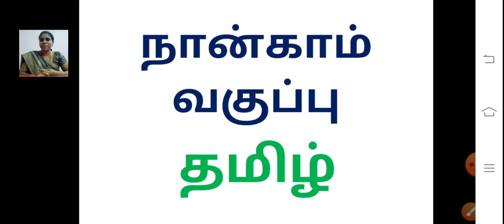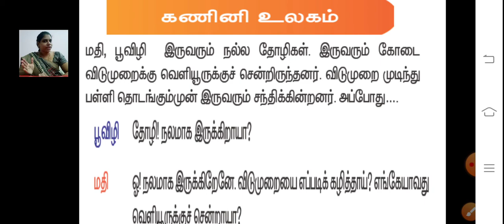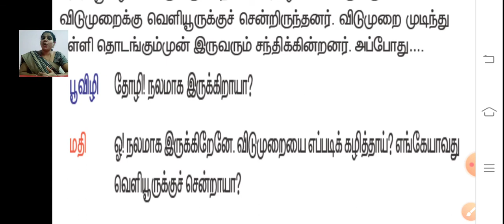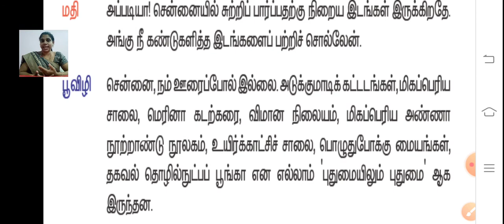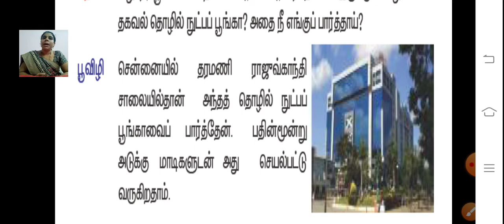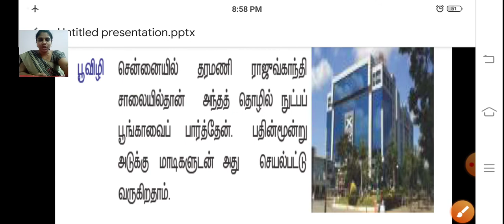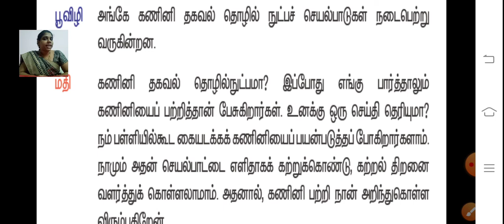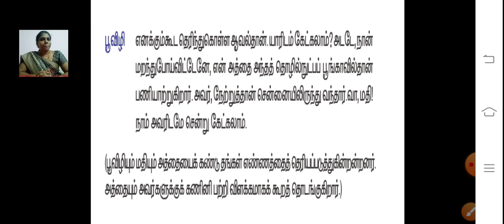class 4 தமிழ் chapter no 23 கணினி உலகம் part 1 24 december 2020